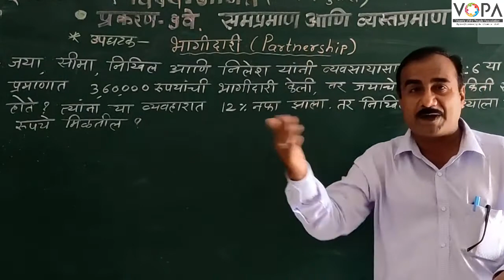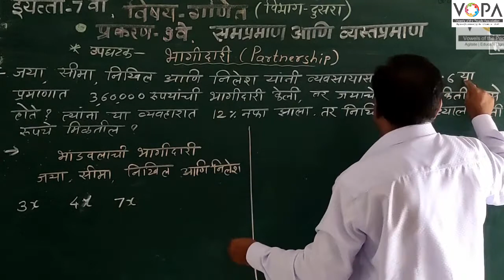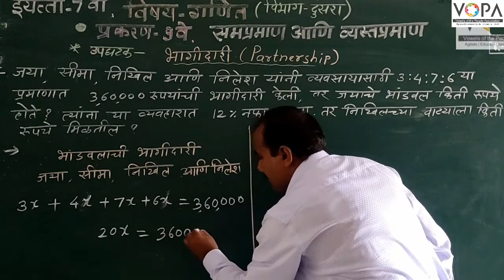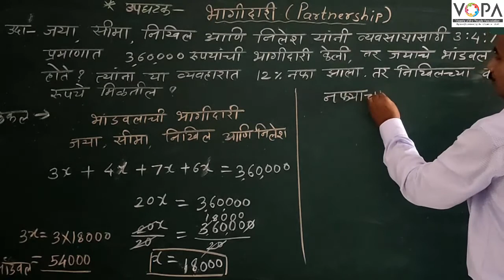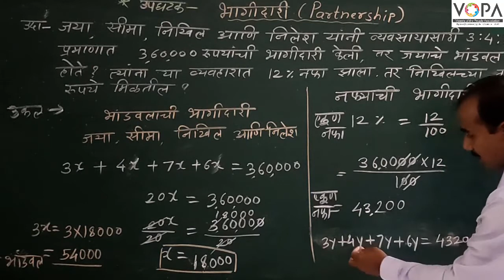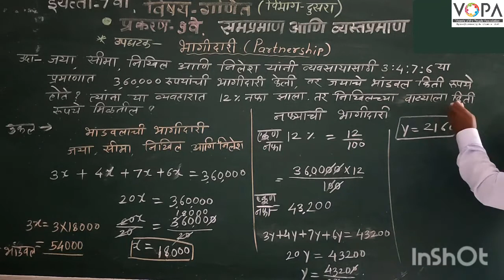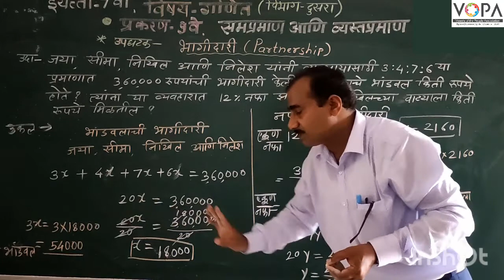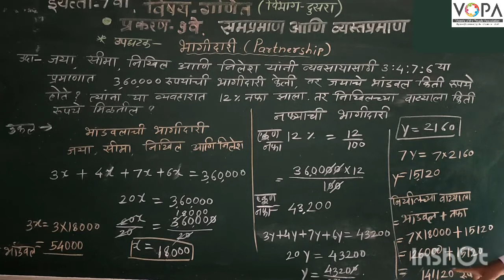7th | Maths | Chapter 9 | समप्रमाण आणि व्यस्तप्रमाण | भागीदारी | V3 | V-school